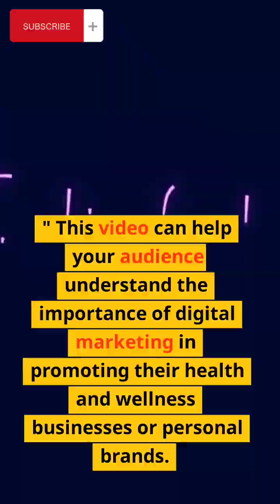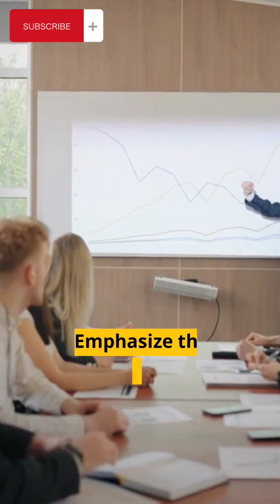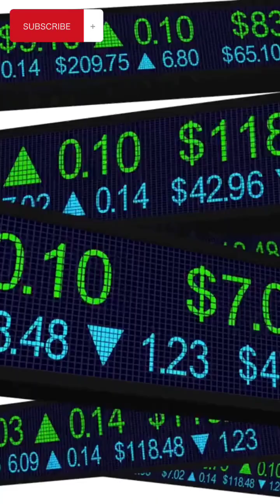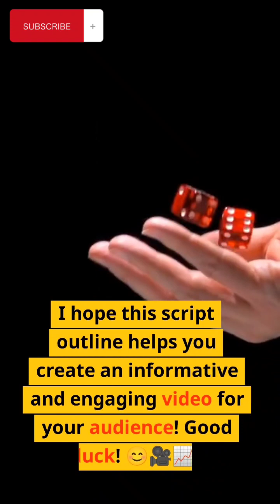How to learn digital marketing ? Answer is here 🙏💡🧠🤯 Just play it 🤝 Thanks me in comments